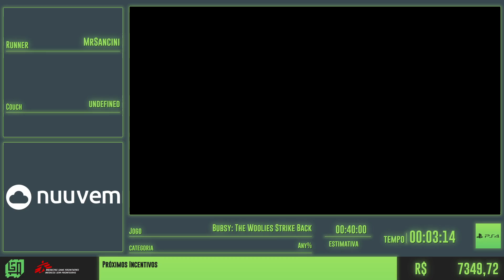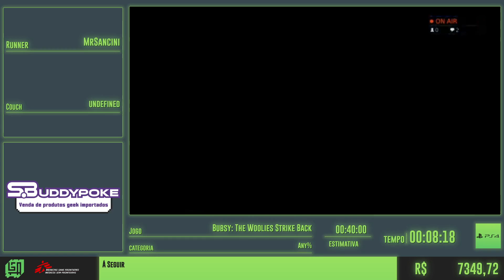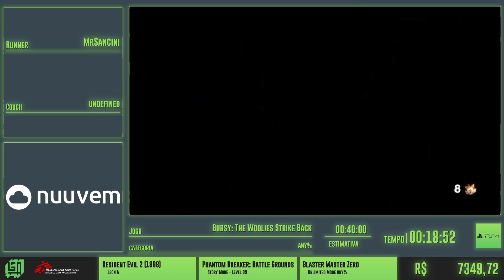BrAT 2020.2: Bubsy: The Woolies Strike Back - Any% por MrSancini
A BRAT - Brazilians Against Time é um evento presencial de Speedruns que acontece anualmente e que arrecada doações para instituições beneficentes. A edição de 2020.2 foi realizada no formato online, em virtude da pandemia, de 12 a 19 de outubro, sendo que todas as doações foram direcionadas diretamente para a conta PayPal da Médicos Sem Fronteiras.